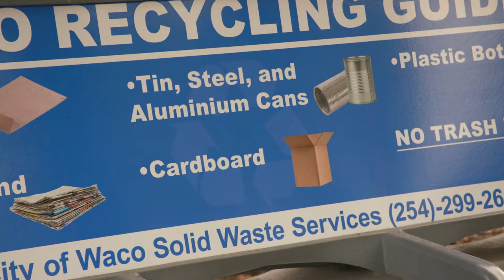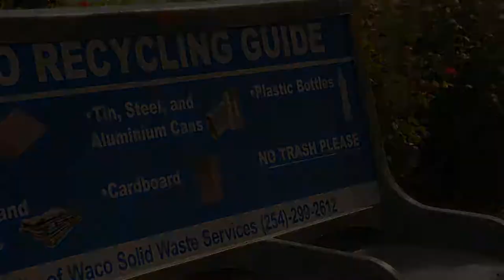New Recycling Bench Ads